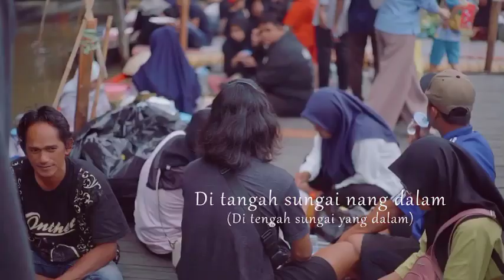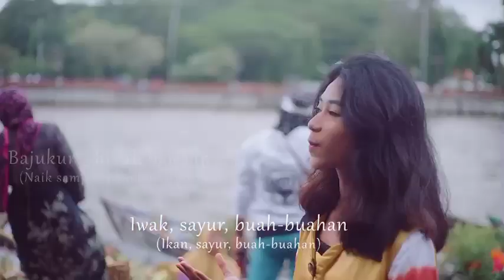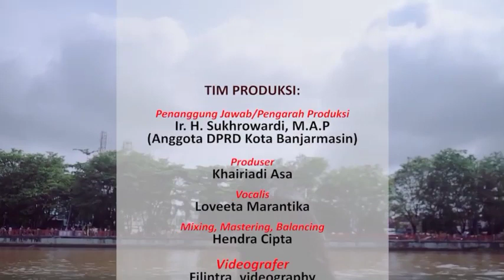Pasar Taapung (versi karaoke), Cipt: Khairiadi Asa, Musik: Hendra Cipta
PASAR TAAPUNG (Cipt: Khairiadi Asa)

Raminya urang bakayuh
Bajukung hibak bawaan
Iwak, sayur, buah-buahan
Bamacam makanan

Di tangah sungai nang dalam
Kada pang rasa takutan
Niat hati bacari rajaki
Bawa jualan

Landas banyu kada tarasa
Balarut jukung sudah biasa
Bawa jualan manyusur sungai
Di baesukan...

Pasar taapung di kampungku
Paninggalan matan bahari
Banyak nang datang
Sambil balihat di Sungai Martapura...